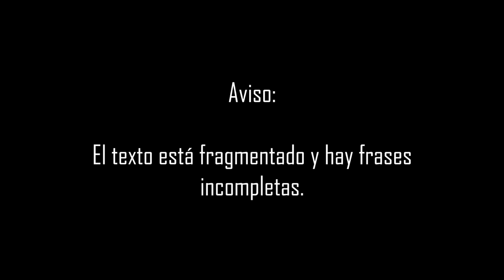Enki y Ninmah AUDIOLIBRO completo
Audiolibro completo castellano voz femenina.
Enki y Ninmah, relato mesopotámico